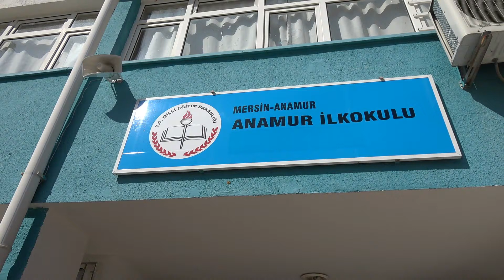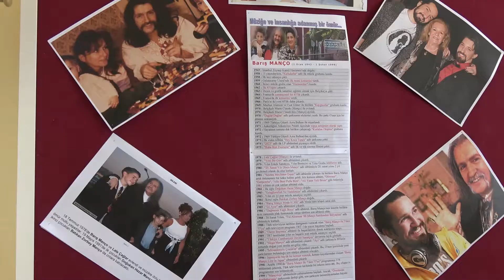20 ANAMUR İLKOKULU BARIŞ MANÇO 01